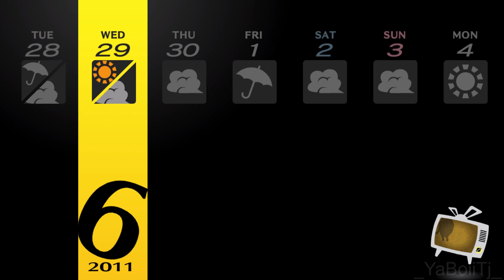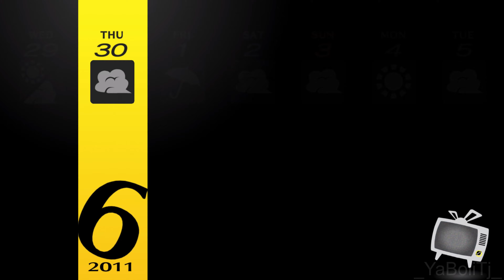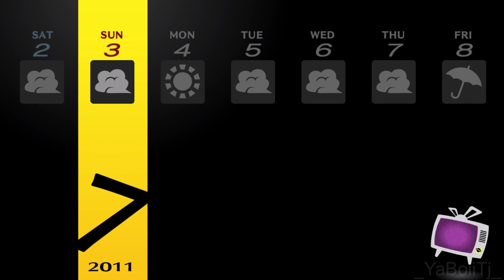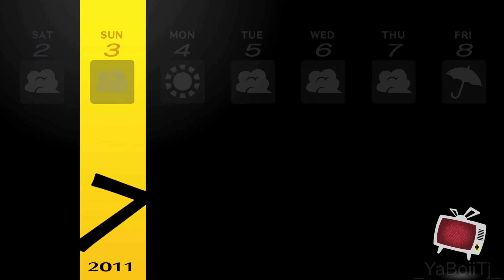Rise's Recovery - Persona 4 Golden [Hard] [24]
Game: Persona 4 Golden
Developer: Atlus
Publishers: Atlus, Sega
Series: Persona
Platforms:  PlayStation Vita, PlayStation 4, Xbox One, Xbox Series X|S, Nintendo Switch, PC

Damage Taken: Great
Damage Given: Small
EXP Won: More
Money Won: More
Retries in Dungeons: Use
Retries in Battles: Don't Use